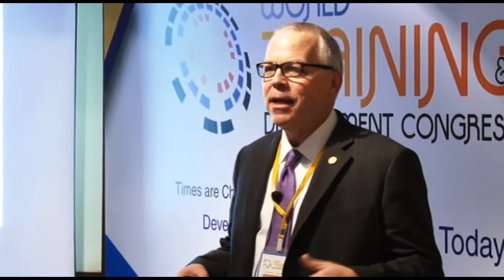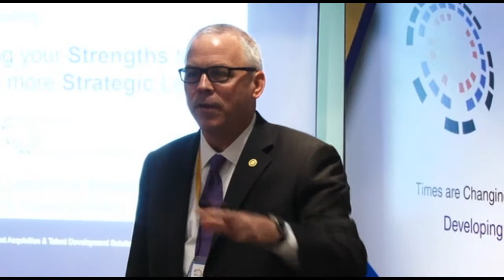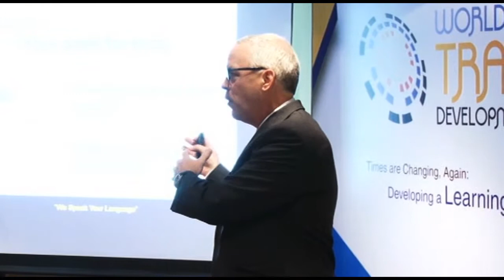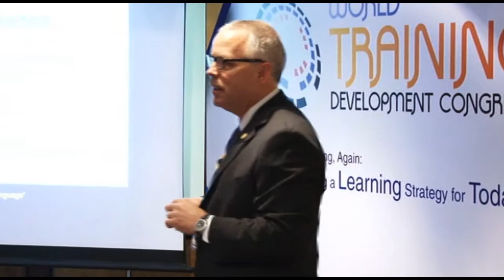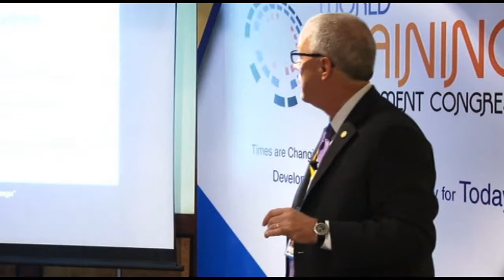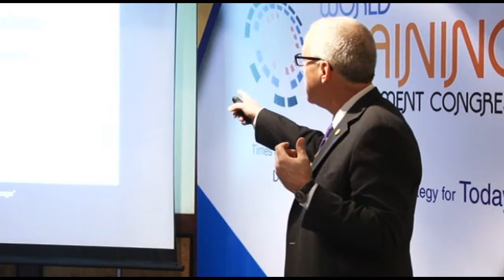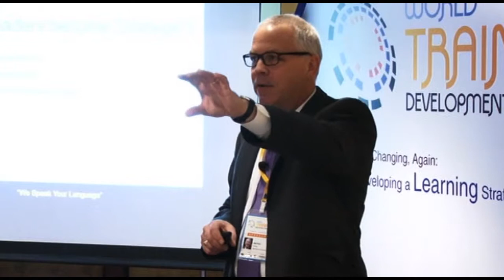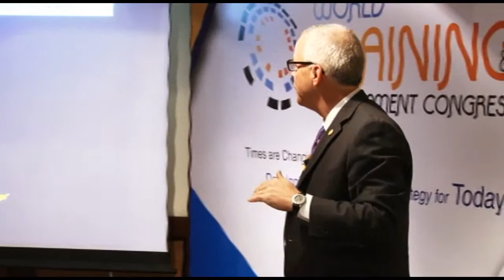World Training & Development Congress 2014, DAN RYAN part - 1